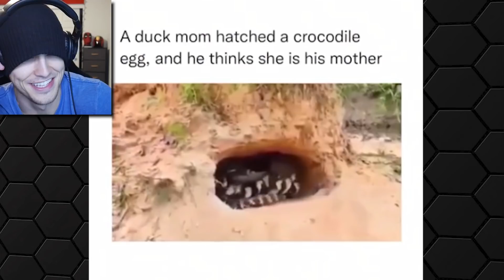Reacting To KAIJU SPOTTED IN REAL LIFE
► Download World of Tanks here!
If this isn't a Kaiju then EXPLAIN IT lol